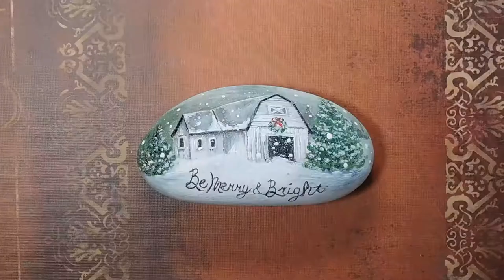A White Christmas in the country. | Rock Painting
Welcome to Random Rock Paints channel, a fun, spontaneous take on art.

A Christmassy painted rock of a white snowy country scene with barn. The rock can be purchased from my Random Rock Paints Etsy shop.

Random Rock Paints Etsy shop

Liquitex High Gloss Varnish
Donna Dewberry Professional Brush Set
AIT Art Round Paint Brushes
Multi Satin Finish Acrylic Craft Paint Set